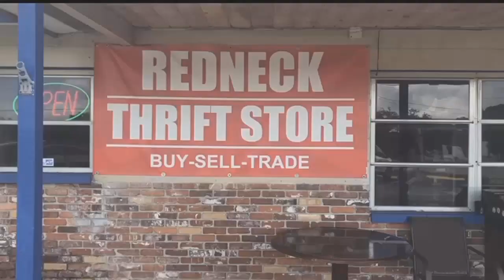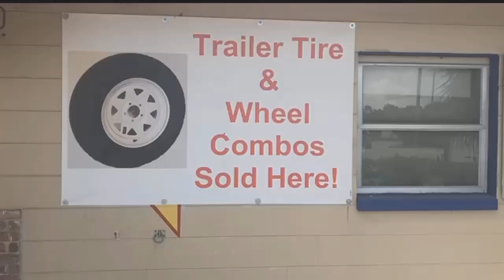North FM thrift store missing Pulp Fiction wig jewelry after suspected break-in